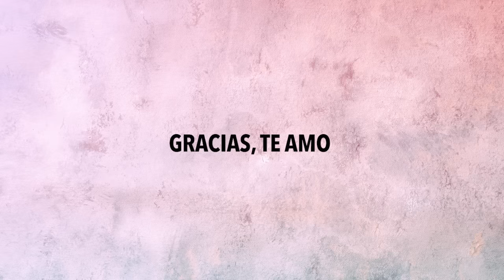Fluir, Confiar, Entregar – MJ Cabanillas ( Alina) y Sergio Marina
Enriquecedora  charla donde Sergio Marina  con gran sencillez y a la vez profundidad,  nos transmite claves para cultivar la confianza , la entrega,  el vivir disfrutando el momento presente y ver la vida desde los ojos del Espíritu.

Experimentemos La Luz en nuestros cuerpos , mente y emociones .

Libros de Sergio Marina :

Vivir sin sufrimiento (Editorial Sirio, 2019)

Del miedo a la libertad (Gaia Ediciones, 2021)

Fluyes? (2023)

Contenidos
0:00 Bienvenidos – Invitado: Sergio Marina
1:50 ¿Qué es "fluir"?
11:46 ¿Cómo gestionas el dolor? – La respiración
22:12 La aceptación: entrega o resignación
29:33 El Ego
39:00 ¿Cómo vives las señales?
45:15 Ángeles
56:40 El camino del alma
1:05:00 ¿Última reflexión?